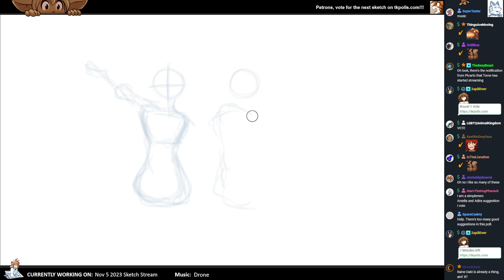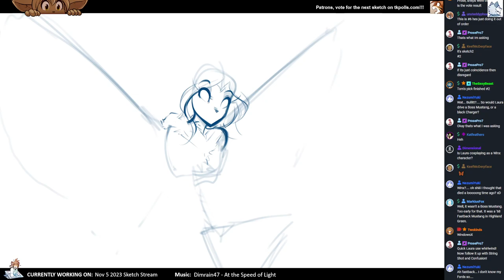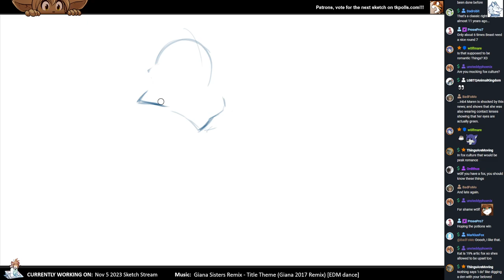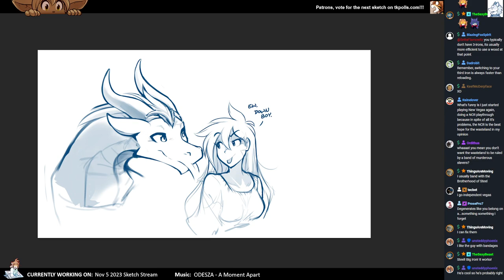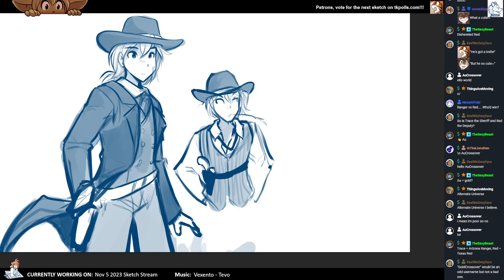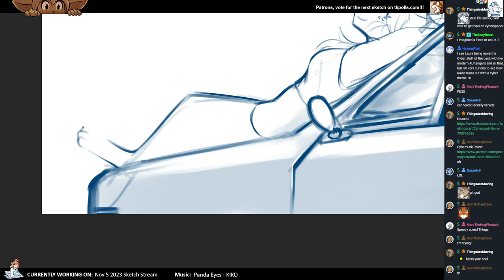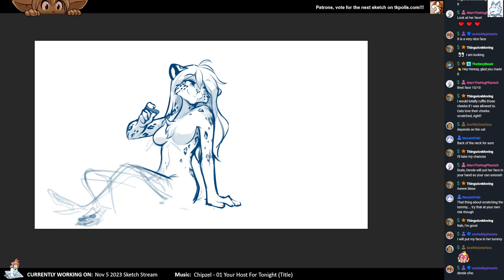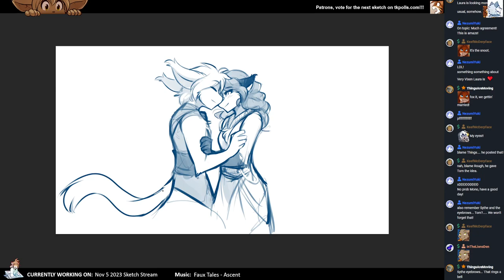Twokinds 2023.11.06 Sketch Stream x20